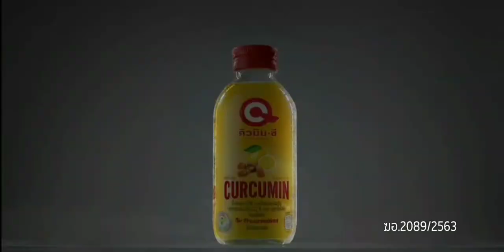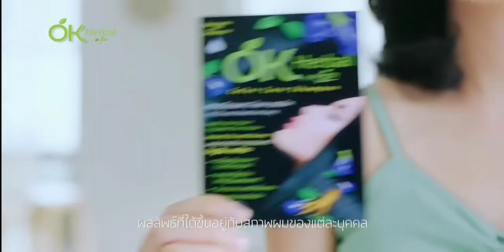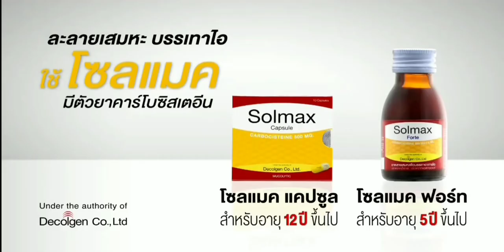โฆษณาไทย 2564 - 170 HD | คั่นรายการ เรื่องเล่าเช้านี้ | ช่อง 3 HD